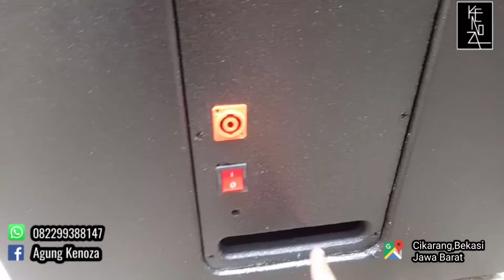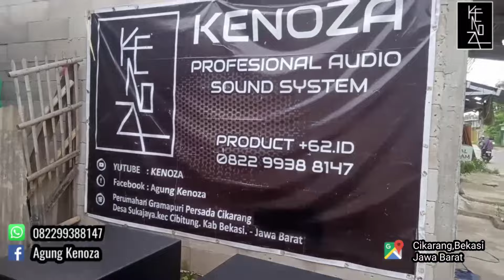Subwoofer aktif 18 inch, New product Kenoza Audio